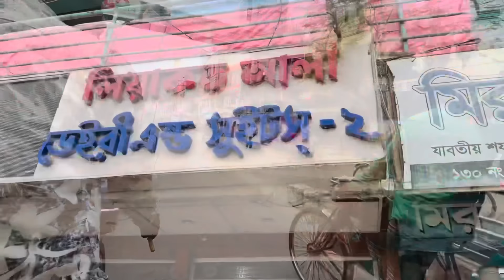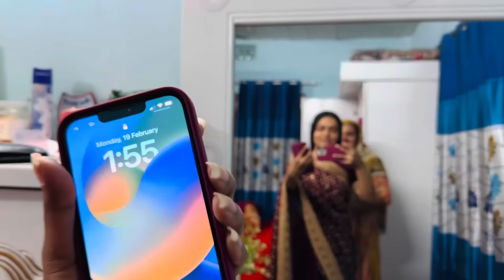এই প্রথমবার বিয়ের পরে জামাই নানা শশুর বাড়ি যাচ্ছে বউয়ের সাথে||TANJU